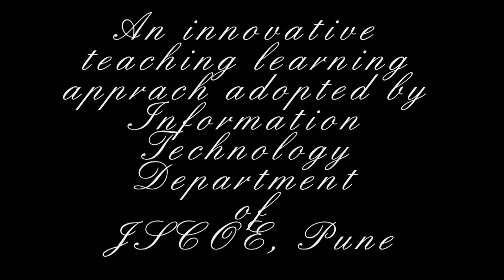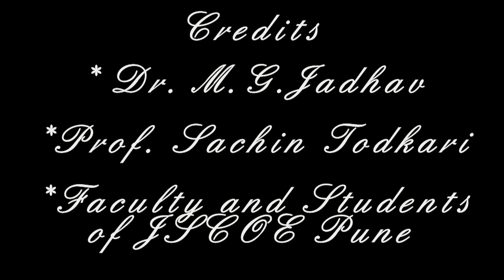Novel Approach to Teaching - Learning.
Innovative learning methodology adopted by IT Dept. of  JSOCE that involves students to master a topic in a day. It satisfies the Graduate attributes needed for life. It has one teacher and 20 students brain storm on a topic of the syllabus. It takes into account Visual, auditory and kinesthetic learning styles.